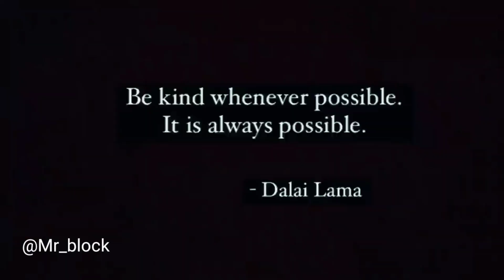He's Physically challenged but still working hard for his sick mom 😢❤️